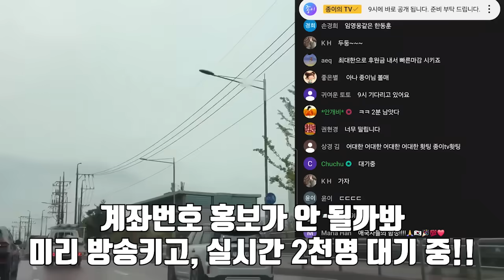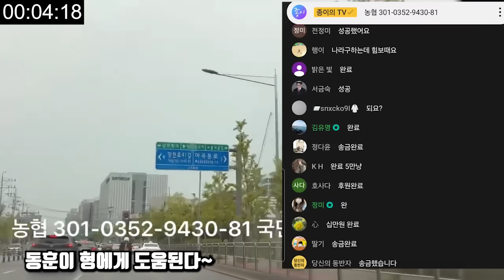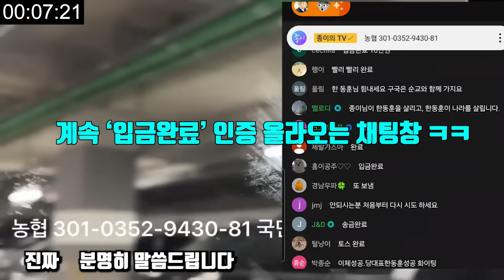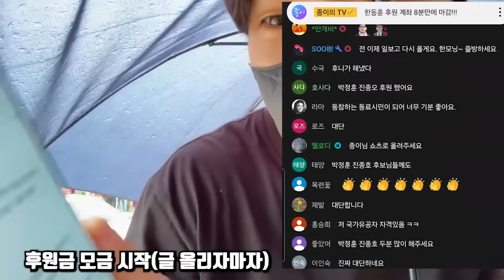한동훈 후원 역대급 기록 그 긴박했던 순간!! (8분 40초&1억 5천)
● 종이TV 자율구독료 ●
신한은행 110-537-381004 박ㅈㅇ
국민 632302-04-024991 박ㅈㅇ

여러분들의 후원은 현실적인 큰 도움이 됩니다. 의미있게 움직이겠습니다.